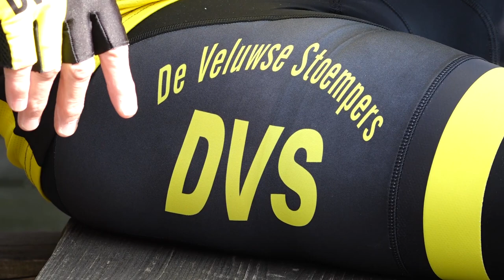De nieuwe outfits van de Veluwse Stoempers. Dé wielerploeg van DVS’33 Ermelo!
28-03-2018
Muziek: Queen  - Bicycle en Radio 1 TDF-tune